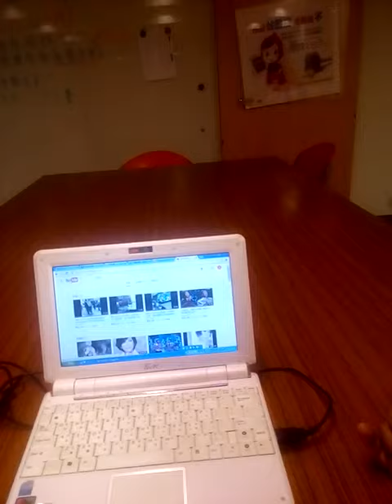Upn-2-5-1- 昨天開獎報告全車1支中35，本錢3850元中21200元會員每月2000元劃撥186 15906環球郵報有限公司服務電話0915-008-814鄢社長洽